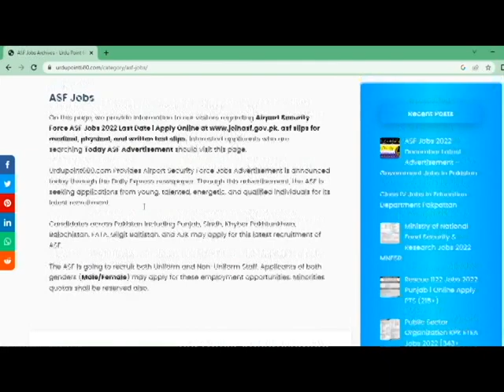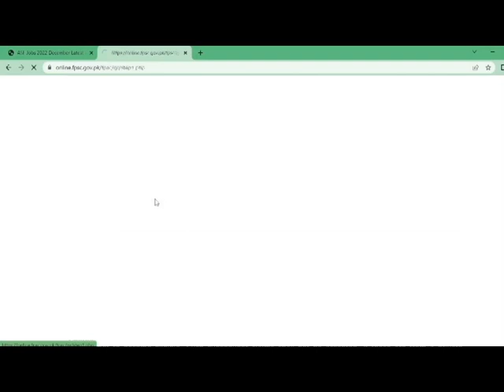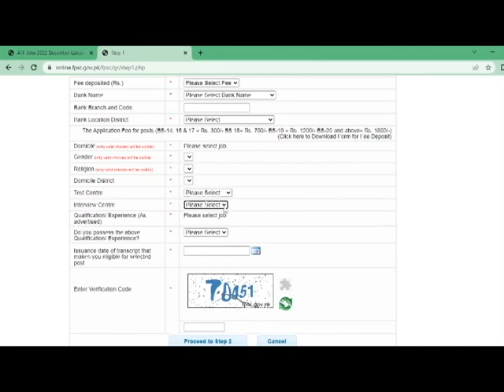latest Government jobs in ASF| New Jobs 2022 in Pakistan Today| Govt Vacancies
You can find here October November and December Latest Govt Jobs 2022| New Jobs 2022 in Pakistan Today| Government Jobs 2022| New Jobs in Pakistan information in this video.
A.O.A.